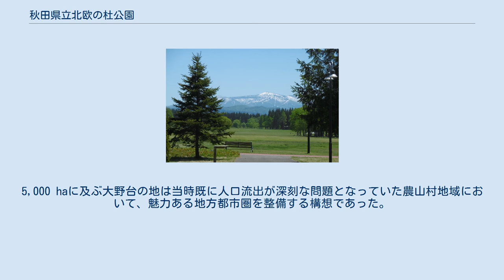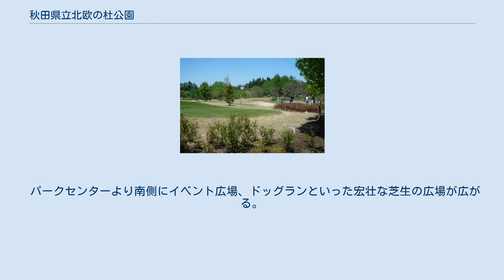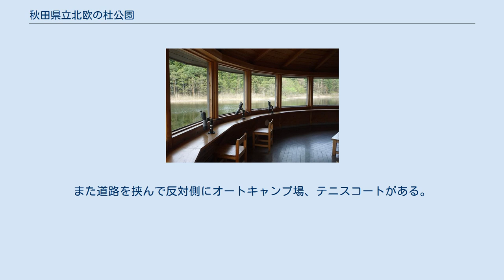秋田県立北欧の杜公園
秋田県立北欧の杜公園（あきたけんりつほくおうのもりこうえん）は、秋田県北秋田市にある公園である。
 北欧の杜公園の計画は1970年代の「大野台開発計画」に遡る。
5,000 haに及ぶ大野台の地は当時既に人口流出が深刻な問題となっていた農山村地域において、魅力ある地方都市圏を整備する構想であった。
 この計画の一環として「フィンランド村」建設構想が持ち上がったのが北欧の杜整備構想のはじまりである。
その後、リゾート法を受けた「北緯40度シーズナルリゾート秋田」構想において、北欧の杜公園は県北の玄関口として位置づけられ、1994年5月29日に一部開園した。
 2008年（平成20年）6月15日、全国植樹祭の会場となった。
開催テーマは、「手をつなごう　森と水とわたしたち」。
参加人数は、11,500人。
天皇、皇后による「お手植え」の樹種は、ブナ、トチノキ、秋田スギ。
 2011年（平成23年）3月31日まで指定管理者は財団法人秋田県総合公社であった。
 2011年（平成23年）4月1日から５年間と、2016年（平成28年）4月1日から５年間の指定管理者は、北欧の杜パークマネジメント共同企業体に決まった。
 パークセンターより南側にイベント広場、ドッグランといった宏壮な芝生の広場が広がる。
この広場全体のほぼ中間に全国植樹祭の式典会場が設けられ、秋田杉を用いたお野立所が設営されている。
 北側には児童向けの遊具があるわんぱく広場、野鳥観察舎、水鳥の池がある。
また道路を挟んで反対側にオートキャンプ場、テニスコートがある。
2008年の全国植樹祭の植樹会場はこの周辺であった。
 お野立所・御製碑 テントサイト パークゴルフ場